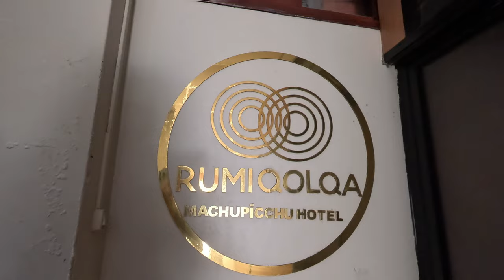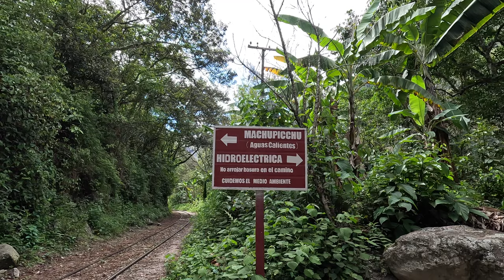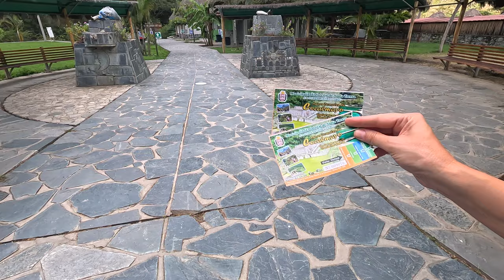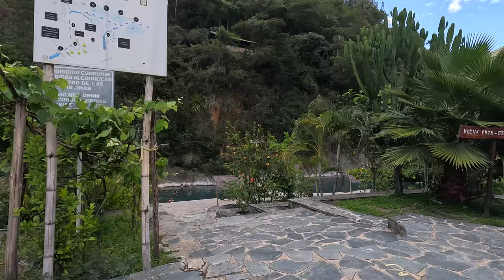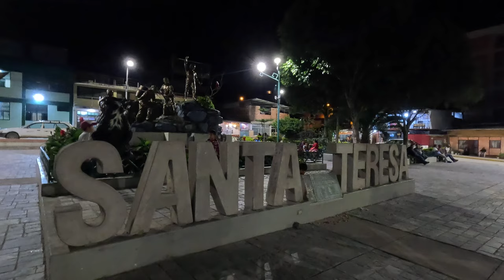🇵🇪 Traseu (10km pe jos) de la Machu Picchu la băile termale Cocalmayo din Santa Teresa, Peru 🇵🇪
🇵🇪 Peru 🇵🇪
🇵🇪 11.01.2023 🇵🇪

   Călătoria continuă!